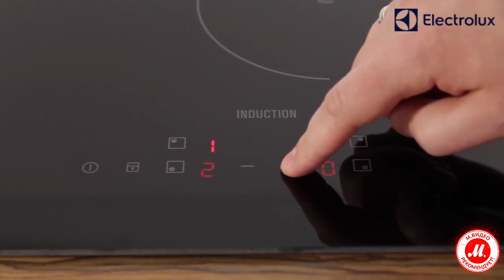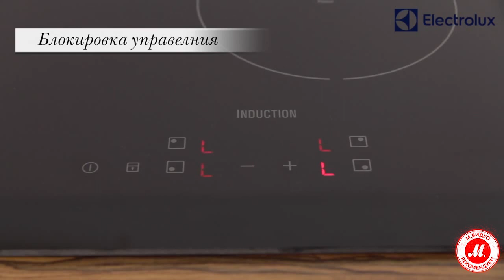Индукционная варочная панель Electrolux EHH96240IK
Идеально практичная варочная панель Electrolux EHH96240IK

Встраиваемая индукционная панель Electrolux EHH96240IK оснащается четырьмя конфорками разного размера, которые подходят для установки любой посуды. Применение электромагнитной индукции вместо традиционных нагревательных элементов позволяет ускорить приготовление, одновременно уменьшив затраты электроэнергии.

Стеклокерамическая рабочая поверхность может выдерживать достаточно сильные удары, предотвращая повреждение устройства. Кроме того, она не впитывает жир, что облегчает её очистку после окончания работы.

● Выбрать и купить Electrolux EHH 96240 IK, прочесть отзывы покупателей, инструкцию пользователя и подробные характеристики можно на сайте «М.Видео»; или смотреть все встраиваемые индукционные панели Electrolux по ссылке